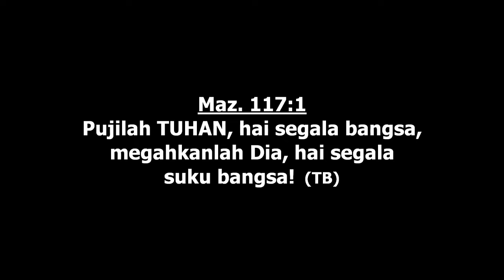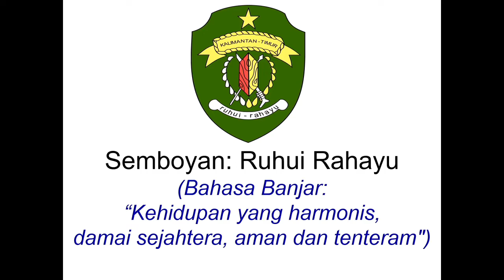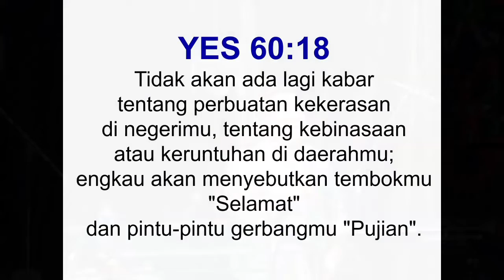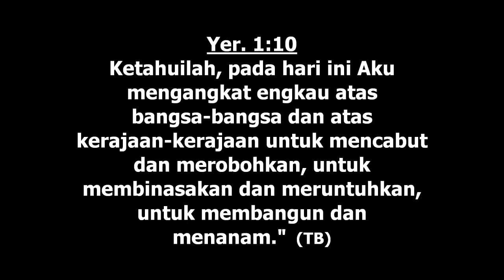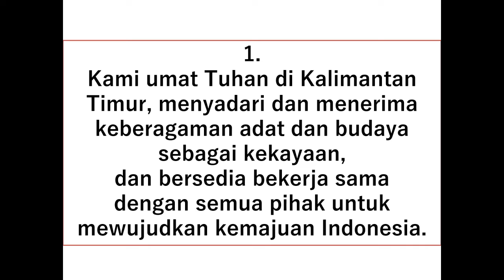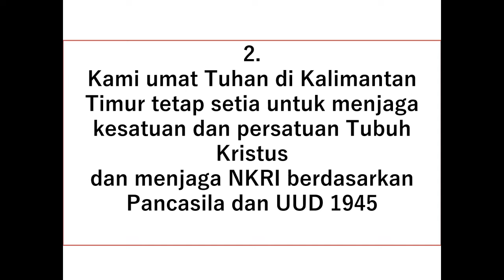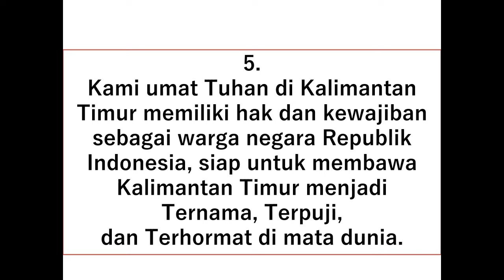Borneo Celebration 2019 - Hari ke 2 - Bagian 2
Borneo Celebration Bertujuan untuk :
1. Memperkenalkan dan mengangkat keunikan dan keragaman seni budaya lokal yang ada di Kalimantan Timur, kepada seluruh masyarakat yang ada di Samarinda, bahkan untuk tamu-tamu yang datang dari berbagai daerah di luar Samarinda dan wisatawan mancanegara.

2. Meningkatkan Perekonomian/UKM dan taraf hidup etnis Dayak, Serta aspek pariwisata di tanah Borneo, yang bermaksud menjadikan masyarakat Indonesia yang sejahtera.

Maka dari itu hadirilah, meriahkanlah dan sukseskan Borneo Celebration untuk tanah Borneo.

Acara ini Bekerja sama dengan :
- Dewan Adat Dayak Kalimantan Timur
- Persekutuan Dayak Kalimantan Timur
- Laskar Pemuda Adat Dayak Kalimantan Timur

Penyelenggara :
Gereja GBI Keluarga Imamat Rajani Samarinda